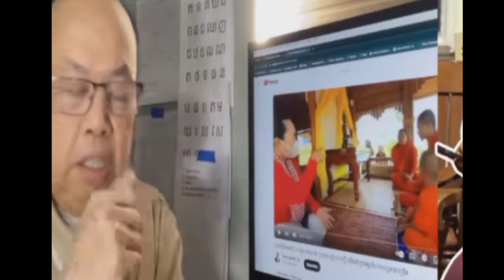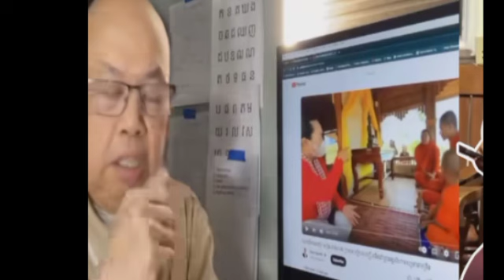តាសុខ ចេញមកទៀតហើយ ទើស នេនតូចនិងព្រះសង្ឃដែលមានមាឌធំចាត់ទុកថាវត្តព្រះអង្គគឺជា វត្តក្របីព្រៃ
តាសុខ ចេញមកទៀតហើយ ទើស នេនតូចនិងព្រះសង្ឃដែលមានមាឌធំចាត់ទុកថាវត្តព្រះអង្គគឺជា វត្តក្របីព្រៃ Ta Sok came out again and teased Nen Toch and the big monk considered Wat Preah Ang as Wat Krabei Prey.